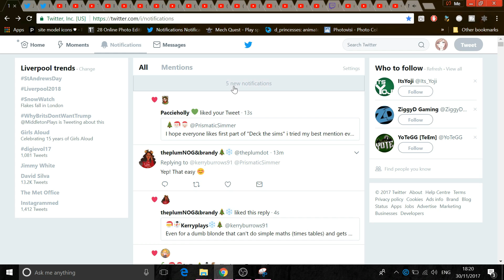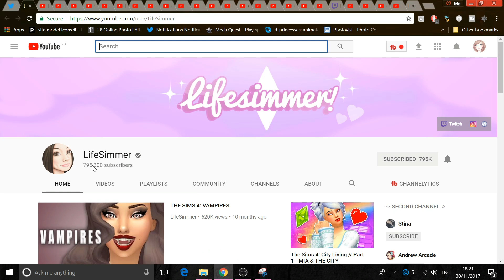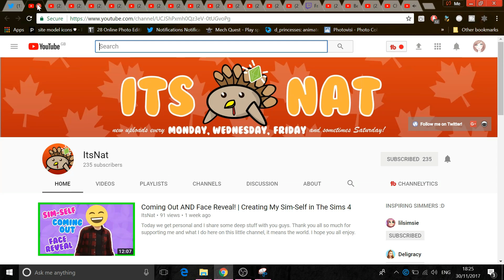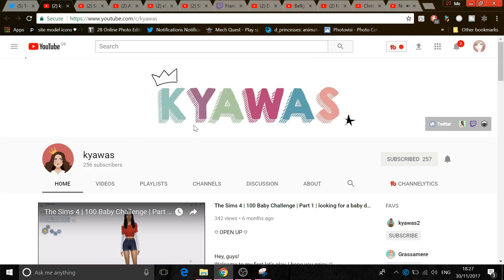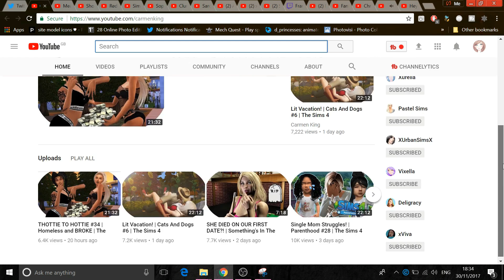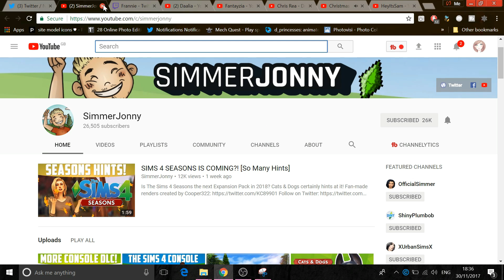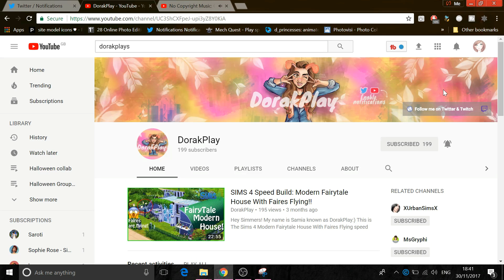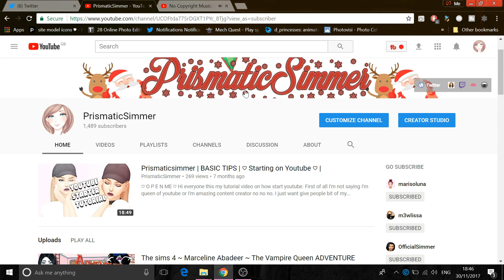✧･ﾟ ✧･ﾟ Deck The Sims #1 ✧･ﾟ ✧･ﾟ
check out all these simmers!

Show less

I tried mention all channels I'm sorry if i didn't do your one on this video there's always next time!

GALLERY ID: xprismaticsimmer